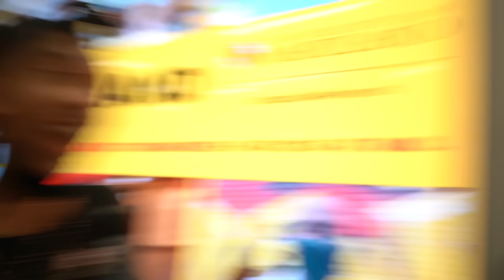Asking Black People who can say the N-Word?